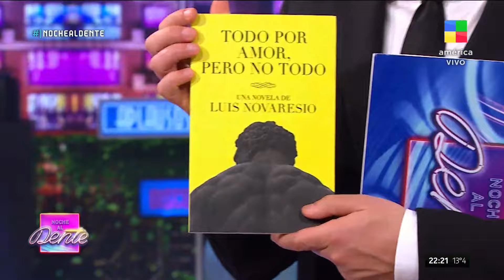🤩 LUIS NOVARESIO en NOCHE AL DENTE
El periodista Luis Novaresio visitó Noche al Dente para presentar su nueva novela "Todo por amor, pero no todo". Además, habló de distintos aspectos de su vida: su relación, su ideología política, su profesión y repasó su vida con canciones.